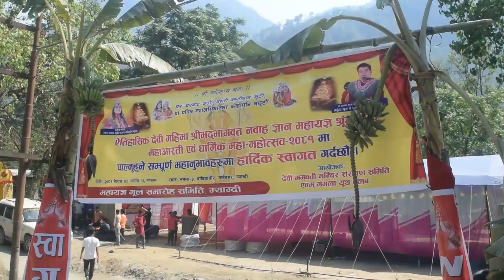बहुउद्देश्यीय सेवा भवन निर्माण र एम्वुलेन्स खरिद गर्न बावियाचौरमा महायज्ञ || Babiyachour mahayagyea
म्याग्दीको मंगला गाउँपालिका –२ बाबियाचौर माटेवगरमा देवी महिमा श्रीमद्भागवत नवाह ज्ञान महायज्ञ एवम् धार्मिक महोत्सव सुरु भएको छ । माटेवगरमा रहेको ऐतिहासिक देवि भगवती मन्दिर परिसरमा मंगला युथ क्लवको व्यवस्थापन तथा देवी भगवती मन्दिर संरक्षण समितिको आयोजनामा सुरु भएको धार्मिक महोत्सव वैशाख १६ गतेसम्म सञ्चालन हुनेछ ।